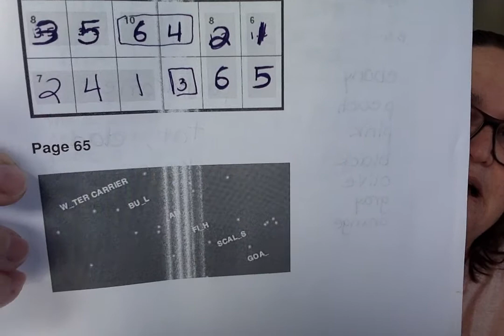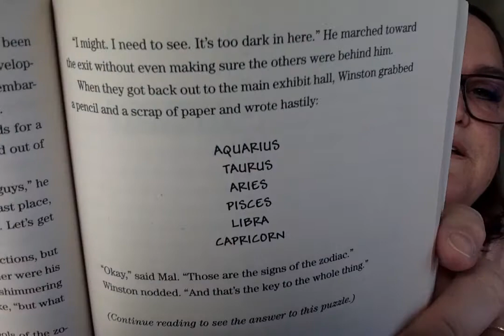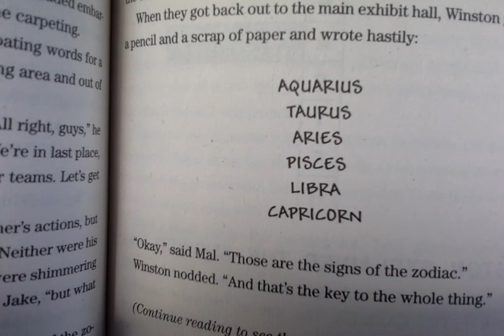19. The Potato Chip Puzzles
19. The Potato Chip Puzzles